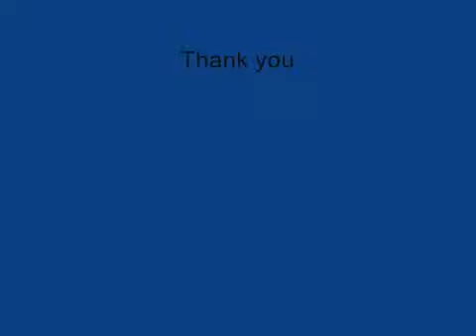Justin Timberlake vs Eminem new song 2008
sorry I can't find  lyrics from this song.